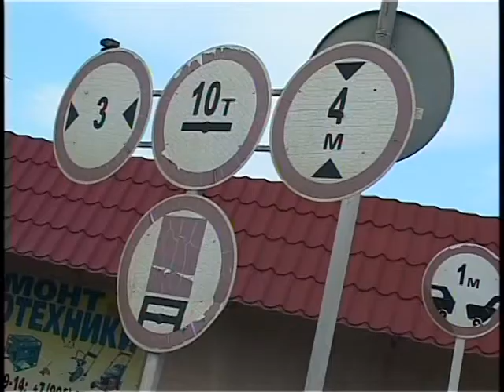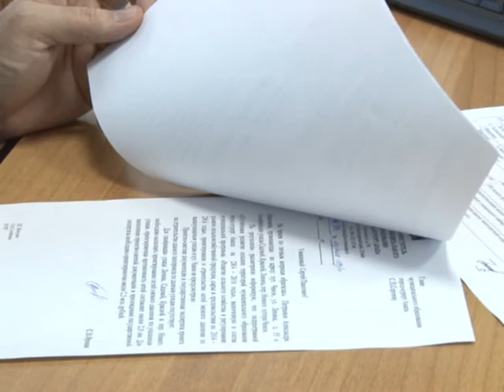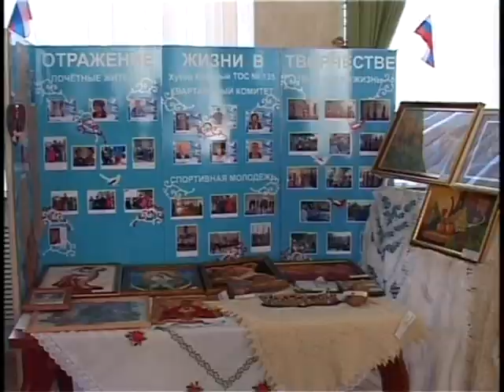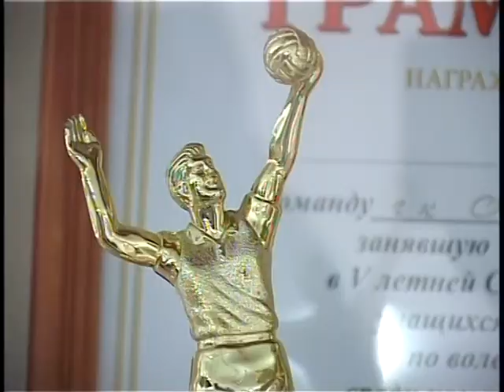Новости "Анапа Регион" от 18 марта 2014 года